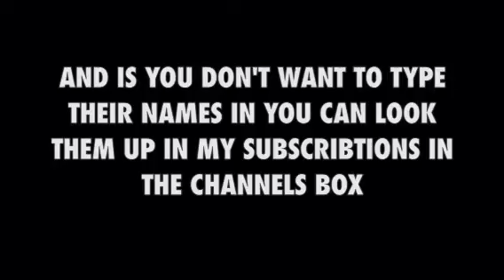Lego Books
Now you might be wondering why I didn't voice. Answer my voice sucks right now.